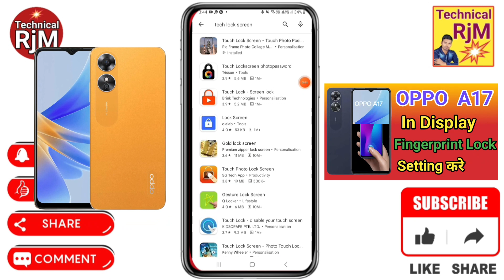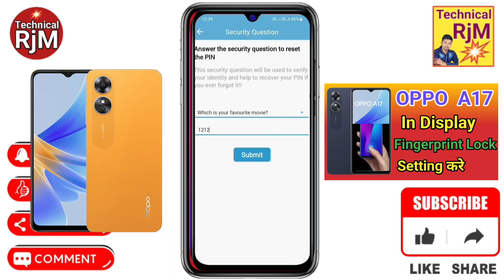OPPO A17 Display Fingerprint Setting | OPPO A17 Me in Display Fingerprint Lock kaise Lagaye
About Video.OPPO A17 Display Fingerprint Setting OPPO A17 Me in Display Fingerprint Lock kaise Lagaye

Queries Solved
OPPO A17,
OPPO A17 Display Fingerprint,
OPPO A17 Display Fingerprint Setting,
OPPO A17 Display Fingerprint Setting chalu,
OPPO A17 Display Fingerprint Setting band,
OPPO A17 Me in Display Fingerprint,
OPPO A17 Me in Display Fingerprint lagaye,
how to app lock in OPPO A17,
how to apps lock in OPPO A17,
how to set app lock in OPPO A17,
 App Lock kaise kare OPPO A17,
 Applock OPPO A17,
 Me apps lock keise kare OPPO A17,